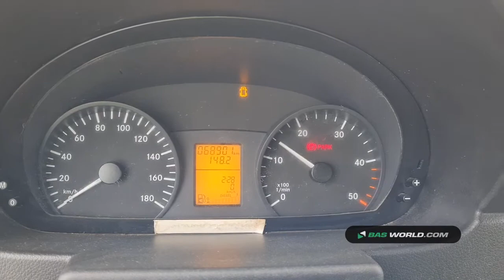70167151 Mercedes Sprinter